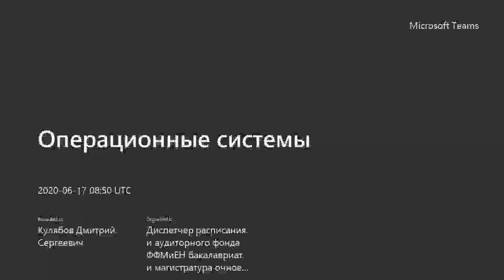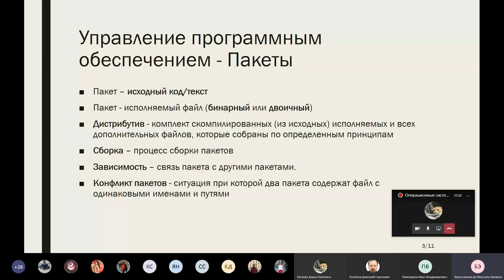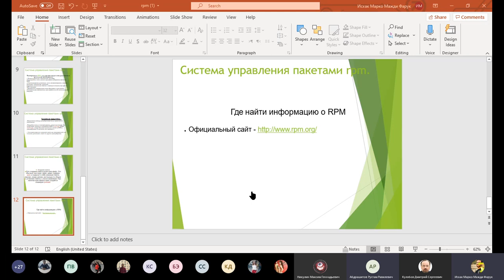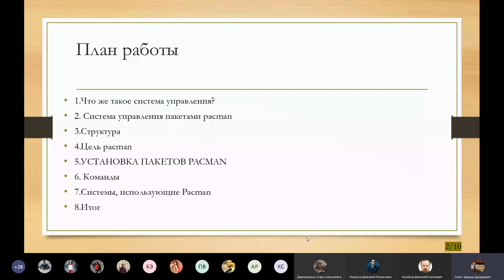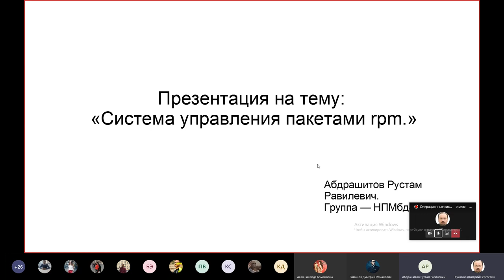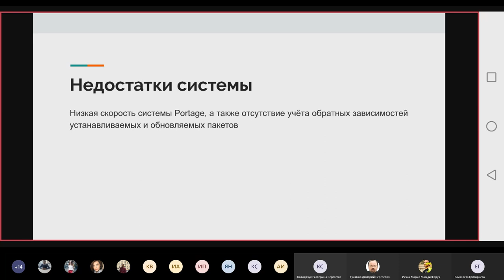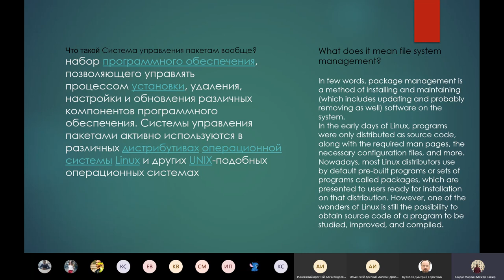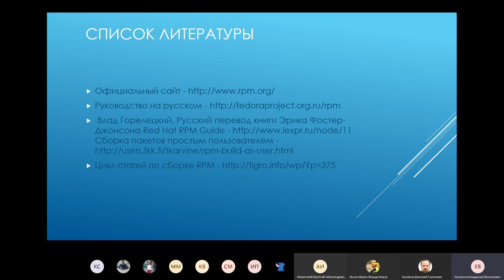Операционные системы, 2020-06-17